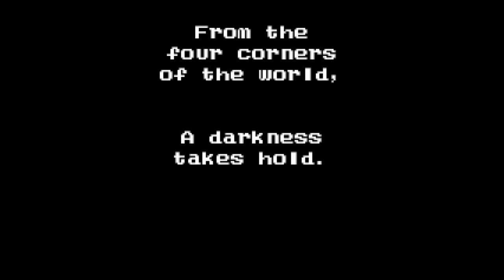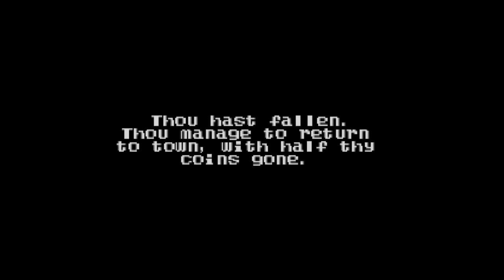Jupi Plays Indie Games: ALL THE INDIE GAMES [Monkey X NES Game Jam]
Basically I wanted to play all of the games that were entered in the Monkey X October 2015 NES Game Jam. Developers had to make a game using the Monkey X Engine, using NES Graphics! Check them all of the games out
00:48 - Attack of the Dead
02:04 - EpicFox
03:32 - 4 Dragons
05:18 - Spelunkid
06:46 - Battle Dodgeball
07:49 - The Sword
09:45 - SpacePilot